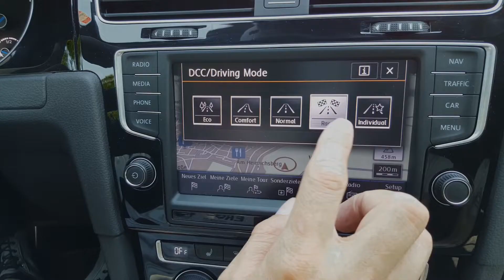Ford Mustang GT V8 2018 Standgas Sound, Revs, Motordrehzahl V8, Sportcarsound